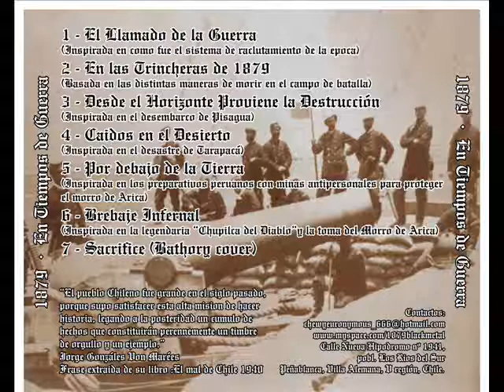1879 - En Tiempos De Guerra LP 2013 ( promo)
1879 - En Tiempos De Guerra LP 2013 pronto !